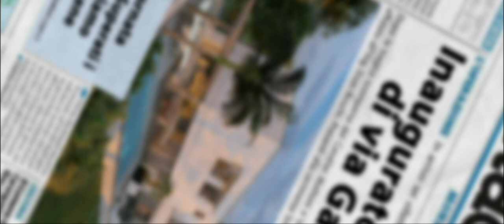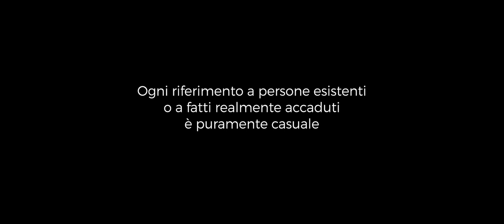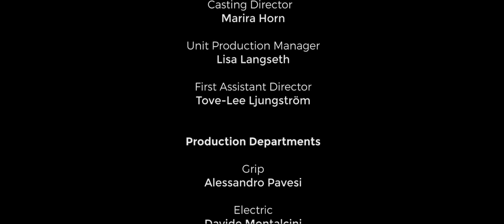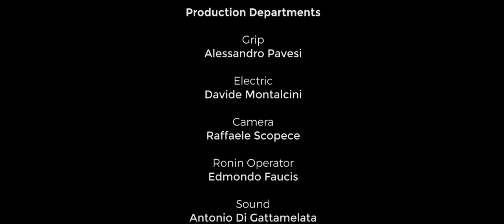[Colpo di Grazia] EPISODIO 01 / Il miracolo di via Gallarana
Colpo di Grazia | Episodio 01
Il miracolo di via Gallarana.

Monza. Nell'orto di Libero Manenti in via Gallarana non ci si riposa mai...
Nel frattempo, Sindaco e Cav. Mattoni si accordano sull'ennesimo affare che riguarda proprio il campo di Libero.
Grazie all'imprudenza del giovane Chicco, Martina viene a conoscenza di un segreto sconvolgente.

Episodio 02: disponibile da sabato 13 febbraio.

Episodio 03: disponibile da domenica 14 febbraio.